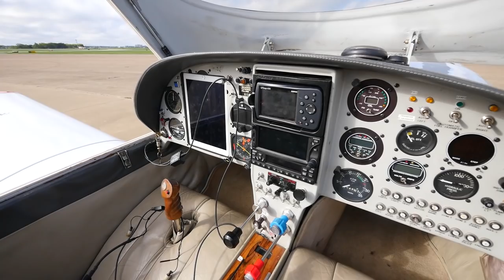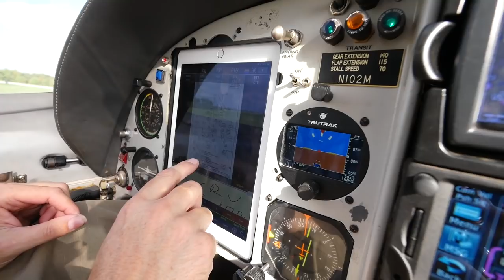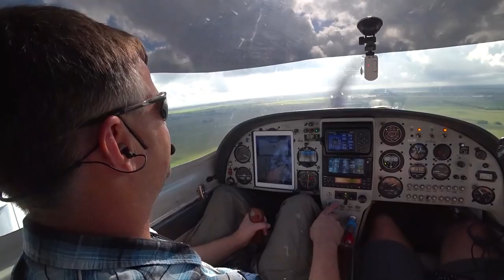Lancair 360 Flight & Pilot Interview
We meet my old college roommate, Curtis and go fly in his Lancair 360.  We fly it from Dallas down to San Marcos.

Really love this channel and want to help it continue?